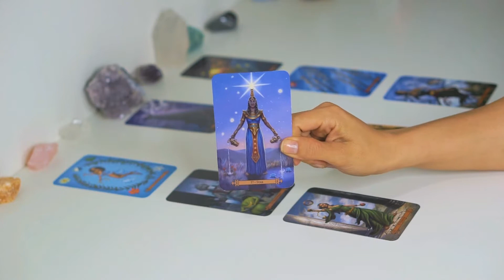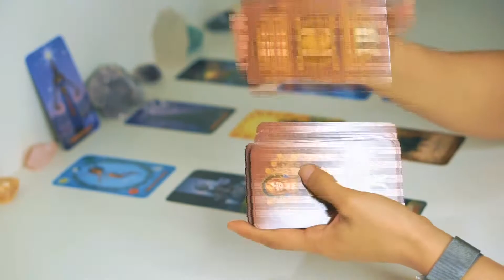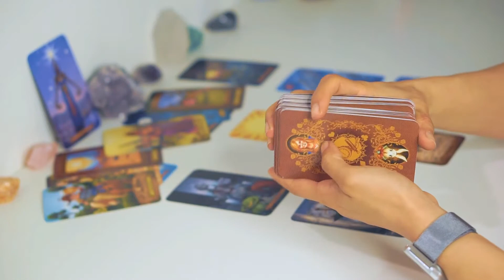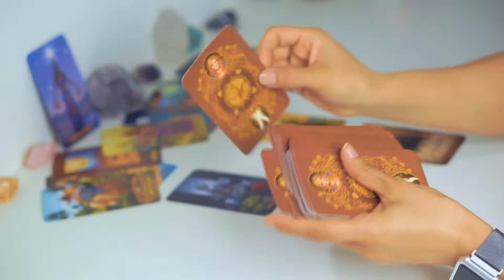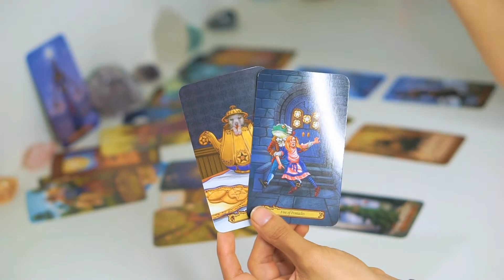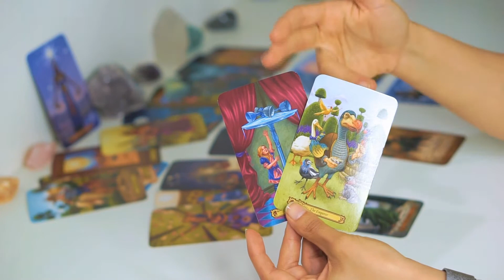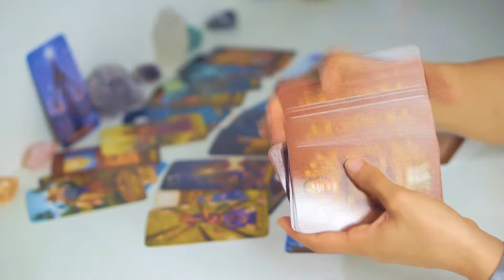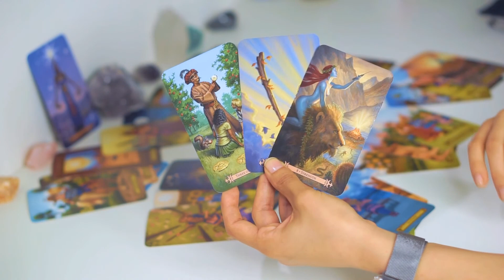Sagittarius |Building A Passionate Foundation| August 9-15 Weekly Tarot Reading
I am not currently taking on any private readings.